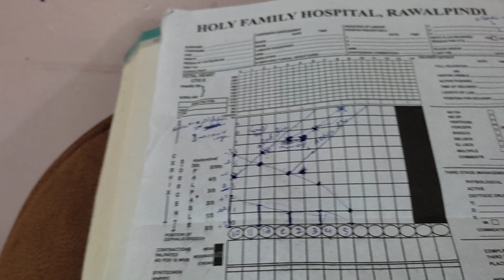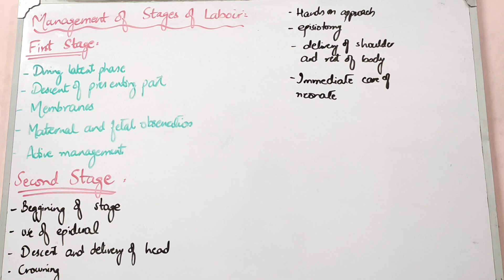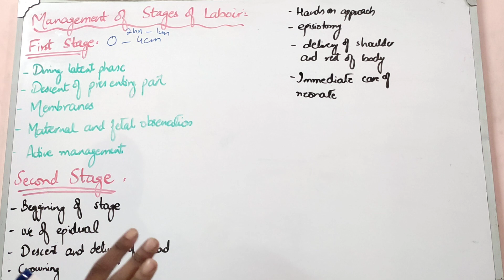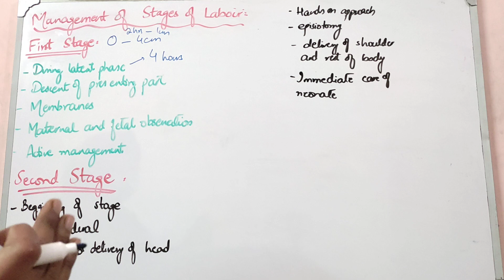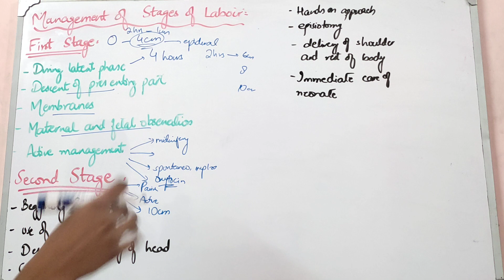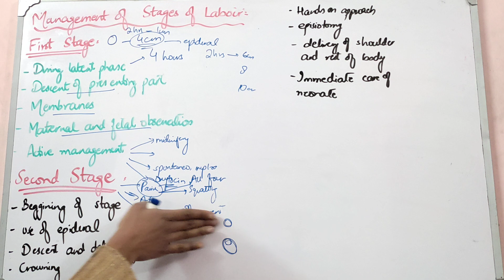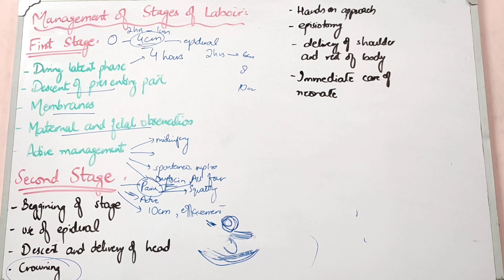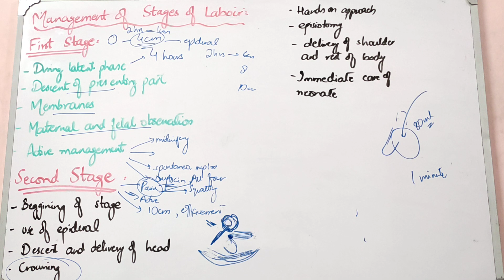LABOUR lecture 6 MANAGEMENT OF STAGES OF LABOUR and Partogram remaining points